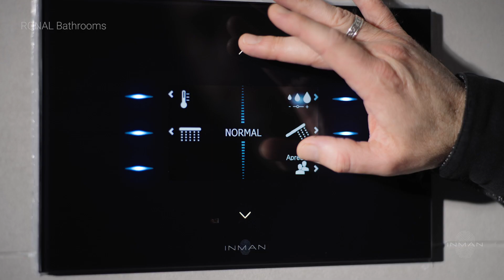INMAN InSens smart-home shower solution in wellness center Zenarium Strasbourg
The INMAN's sustainable and intelligent shower concept InSens offer the perfect solution: by up to 70 percent less water consumption and 50 percent lower energy consumption for every shower.

The ideal temperature and amount of water can be conveniently set in advance using a digital pad or smartphone.

RONAL Bathrooms is partner and shareholder of the French start-up company INMAN for sustainable smart-home shower and bathroom concepts.